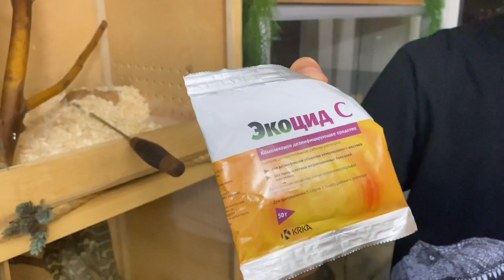Питон укусил хозяина. Борьба с клещами (часть 1)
Это видео- первая часть рассказа про борьбу с клещами у змей и в террариумах. Начал я на примере белогубого питона(самая агрессивная из моих змей), и , получил укус в благодарность(ничего страшного, тем более, сам нарвался😅)
Ophionyssus nastrics, Ophionyssus lacertinus, Ophionyssus mabuyae, Nelionissus saurarum и род Ophidilaelaps - всё это названия на латыни паразитов, клещей, которые могут быть у рептилий. Человеку они не передаются.
Сами по себе они не убивают змею, но ослабляют иммунитет вашего питомца, а также переносят ряд заболеваний, что в купе с их фантастической живучестью вытекает в одну из главных проблем террариумистики -борьбу с наружными паразитами :
Подготовка террариума, змеи, первичная обработка дезинфицирующим средством (экоцид) , правильное нанесение акарицидов  на террариум и в помещении.